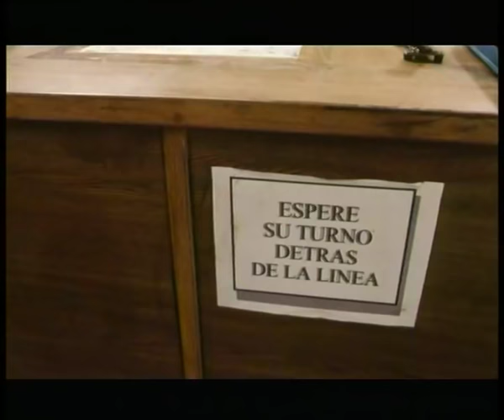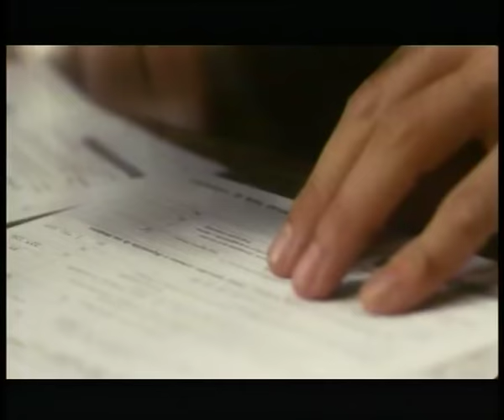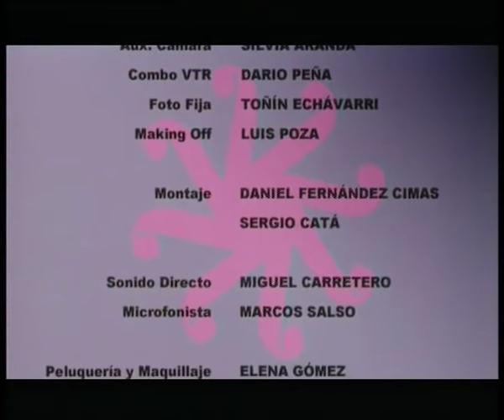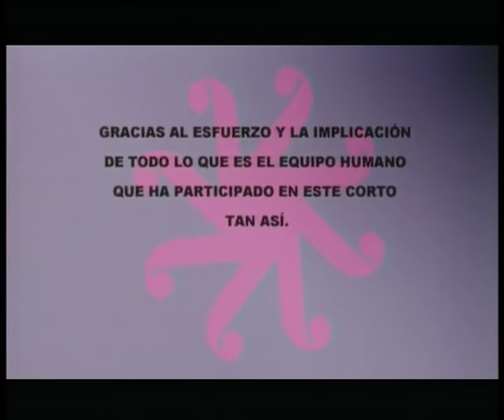EL HOMBRE QUE VOLABA UN POQUITO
Cortometraje, 2001
SINOPSIS
En la Oficina de Registro nunca pasa nada, sólo se sellan las cosas. Hasta que un día llega la señorita Susana, y pumba, lo revoluciona todo.
REPARTO
Antonio Muñoz de Mesa
Diana Lázaro
Juan Margallo
EQUIPO TÉCNICO
Guión y Dirección: Sergio Catá
Diseño de Producción: Isabel Guerrero
Director de Fotografía: Ignacio Giménez-Rico
2º Operador: Jerónimo Molero
Música Original: Coke Riobóo
Dirección Artística: Carmen Fdez. Lasquetty
Diseño Sonido: Goldstein & Steinberg
Sonido Directo: Miguel Carretero
Edición de Sonido: Maite Rivera
Montaje: Daniel Fdez. Cimas